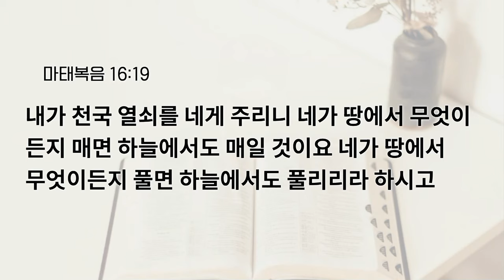[예원교회] 수요예배 - 세계복음화의 방법, 교회! (마 16:16~20) - 정성민목사 - 2024.10.23.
세계복음화의 방법, 교회! (마 16:16~20)

16:16 시몬 베드로가 대답하여 이르되 주는 그리스도시요 살아 계신 하나님의 아들이시니이다
16:17 예수께서 대답하여 이르시되 바요나 시몬아 네가 복이 있도다 이를 네게 알게 한 이는 혈육이 아니요 하늘에 계신 내 아버지시니라
16:18 또 내가 네게 이르노니 너는 베드로라 내가 이 반석 위에 내 교회를 세우리니 음부의 권세가 이기지 못하리라
16:19 내가 천국 열쇠를 네게 주리니 네가 땅에서 무엇이든지 매면 하늘에서도 매일 것이요 네가 땅에서 무엇이든지 풀면 하늘에서도 풀리리라 하시고
16:20 이에 제자들에게 경고하사 자기가 그리스도인 것을 아무에게도 이르지 말라 하시니라